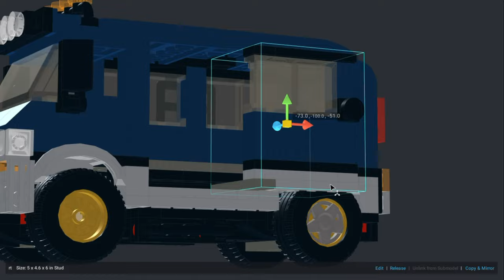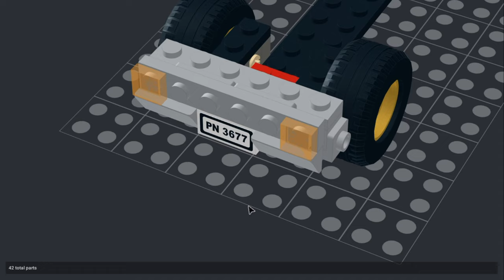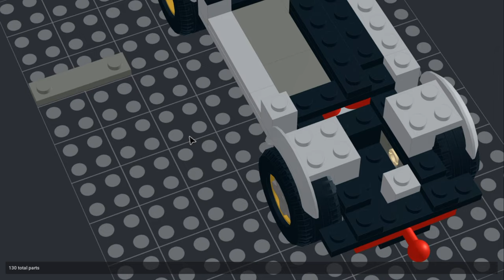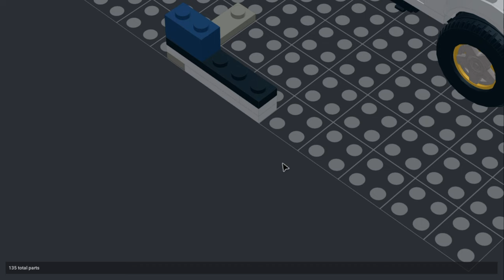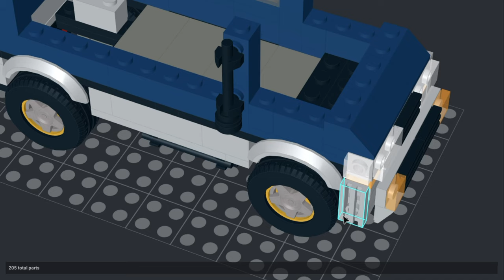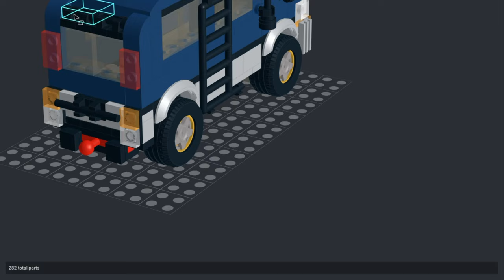LEGO Mini Van Custom Build | Unique Design in BrickLink Studio 2.0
Explore my custom LEGO Mini Van, a unique and compact design made in BrickLink Studio 2.0! This tutorial will take you through the step-by-step process of building a stylish and functional mini van, perfect for any LEGO city or vehicle collection. Whether you're new to LEGO or an experienced builder, this custom mini van will inspire your next creation.